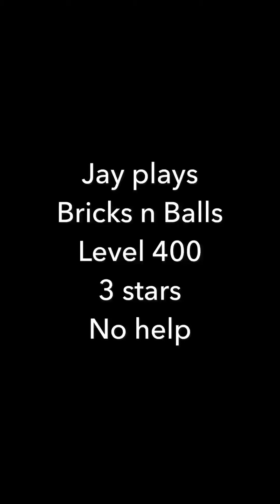Jay plays Bricks n Balls - Level 400 - 3 stars - No help